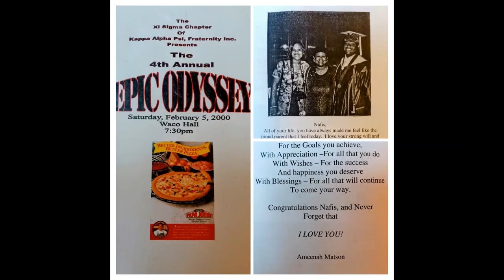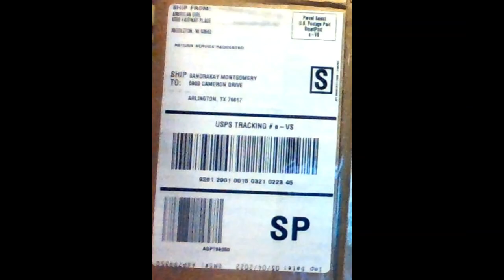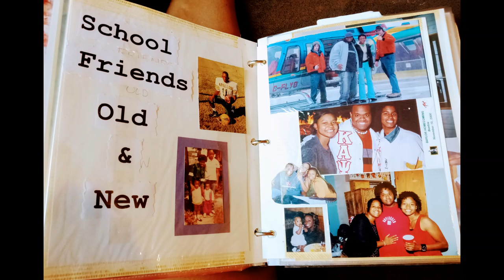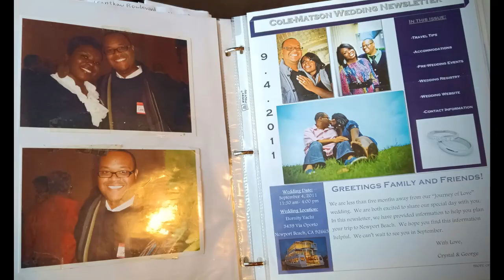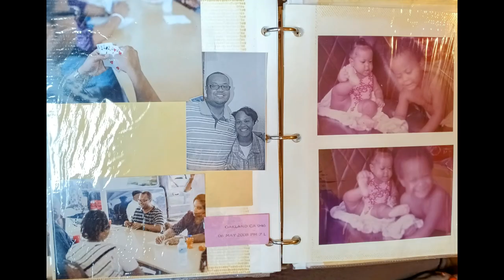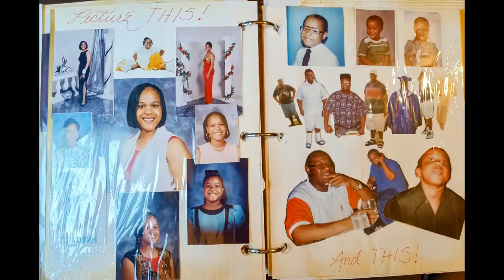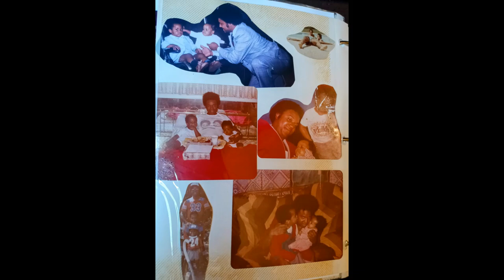George (Nafis) Matson Jr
Welcome to ameenahblogs! You Are on The Right Channel.  So who is Ameenah and what is ameenahblogs... so as is the title, I am a blogger...I Comment on Content! Real Content, Relevant Content.  So get ready for my commentary.  Ameenahblogs is everything "homemaking" and "life-general" related, my content is for all;  and ranges from relationship advise, homemaking hacks, parenting, dating, cooking, self-care and all in between.  I reach out to young girls, to guide them and give them an example.  I am sexy, I am energetic, I am cool, I love life, I love laughter, & I love my Creator, who makes all things possible.  A full day of watching my b/vlogs is a valuable and wealthy experience, so sit back, auto-play and relax.  I am 43 years old today. I am a homemaker with 6 beautiful children, 3 boys and 3 girls.  I love family and married life.  Again Welcome, You have entered the World of ameenahblogs!